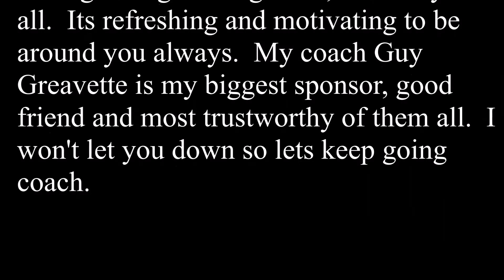Mike Bencsik - 2015 Ogopogo Olympic Weightlifting Competition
Mike Bencsik - Olympic Weightlifter
Vikings Weightlifting Club
Coach: Guy Greavette
Lake Country, B.C.